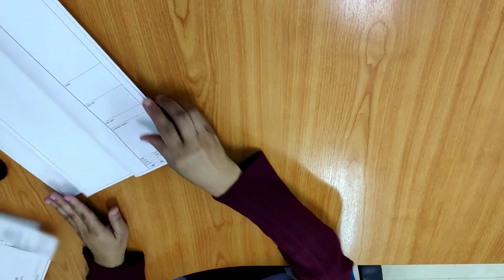Cara melipat kertas A3 menjadi A4.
lipatkertasplanA3jadi A4